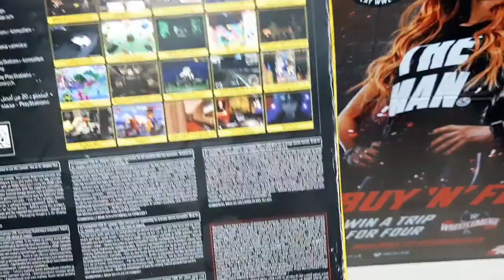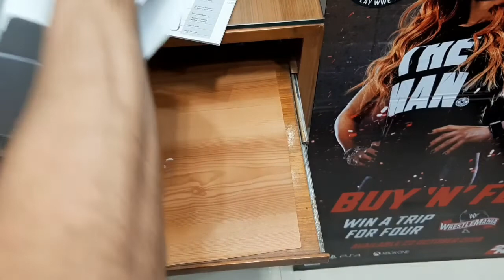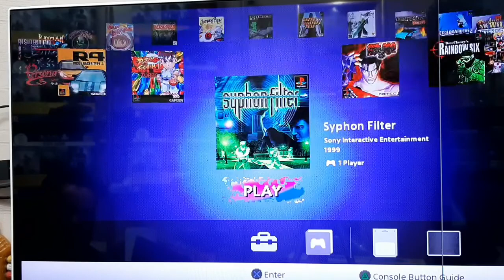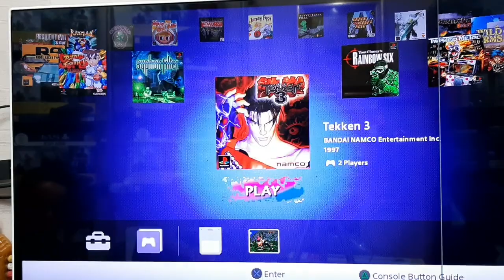PlayStation Classic Unboxing and Gameplay | Mini PS One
In This Video I Unboxed Sony's Classic Gaming Console PlayStation Classic (PS One)